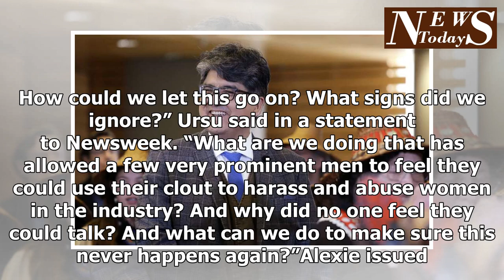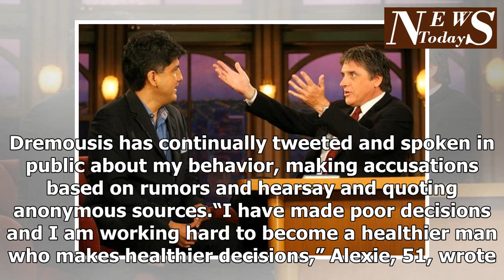10 women accused author Sherman Alexie of sexual harassment, he issued a mixed apology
10 women accused author Sherman Alexie of sexual harassment, he issued a mixed apology
Several prominent authors went on record accusing author Sherman Alexie of sexual harassment. NPR spoke with 10 women who said Alexie leveraged his status to pressure other writers into uncomfortable sexual situations. Alexie, who grew up on the Spokane Indian Reservation, is one of the nation’s most famous Native American authors and has served as a mentor to many young writers. Three women detailed experiences on the record, while others spoke on the condition of anonymity. The accusations range from explicit comments to unwanted sexual advances. Writer Erika Wurth was one of the women who spoke with NPR. Wurth, who was 22 when she met Alexie, said she was “disillusioned by the way (Alexie) treated her.” Wurth met Alexie, who is married, in Colorado at one of his readings and ended up in his hotel room . The encounter was “not working” for Wurth, who told Alexie she was a virgin. Keep up with this story and more by subscribing now“I think at that point, in my opinion, he realized that if he wanted to have with me he would have to violate me, he’d have to rape me. And he did stop,” Wurth told NPR, adding that a second sexual encounter also ended “badly.”Another aspiring writer, Elissa Washuta, said Alexie loudly said at a party that he could have with her if he wanted to. “I couldn’t believe that somebody would say something to me like that. This older man who I didn’t know, who was much more powerful than me,” she told NPR.Seattle-based poet and teacher Jeanine Walker also reported that Alexie invaded her space and tried to kiss her while she was changing. The two were friends, Walker told NPR, and were getting ready to play basketball when the encounter happened. Alexie had expressed interest in Walker’s poetry but he didn’t deliver on promises to help her career, she said. Children’s book author Anne Ursu looked at sexual harassment in the children’s book industry for Medium. According to NPR, her piece added ground to rumors of allegations surrounding known aut...